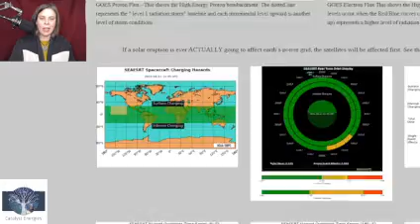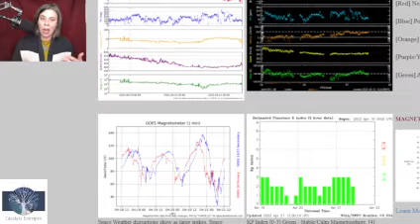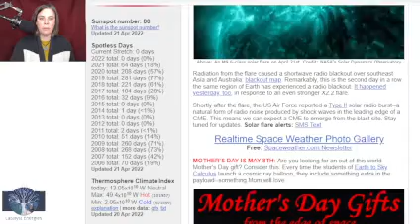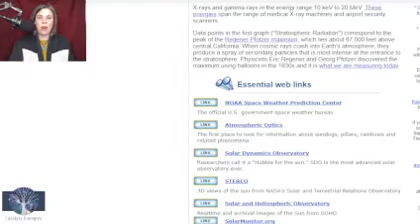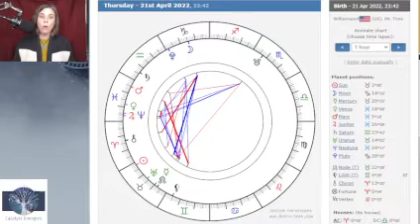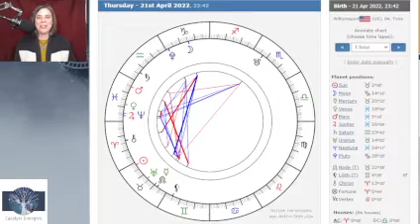AWARENESS OF SPIRITUAL FORCES AT WORK - Daily Medicine Transmission for April 21st, 2022